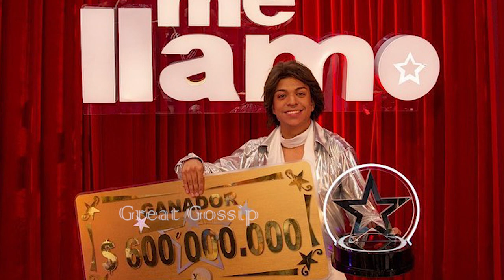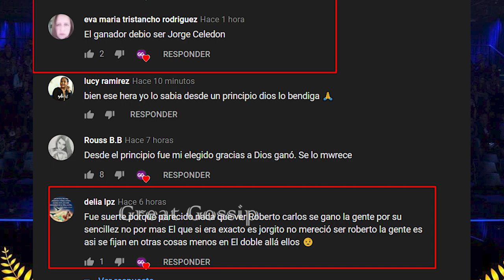FUERTES CRITICAS a YO ME LLAMO Por la DERROTA de JORGE CELEDON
FUERTES CRITICAS a YO ME LLAMO Por la DERROTA de JORGE CELEDON. sus seguidores estan algo molestos.

ROBERTO CARLOS Es El GANADOR De YO ME LLAMO 2019